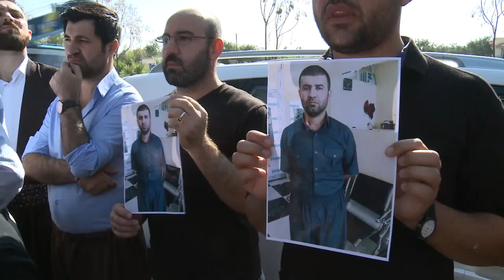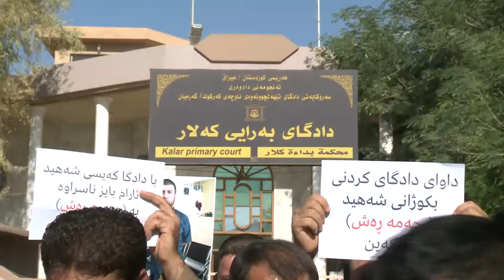grdbwnawae xanawadai shahed hamarash mpeg4